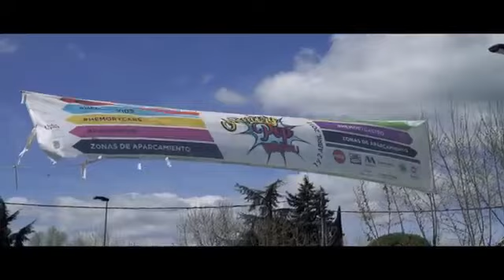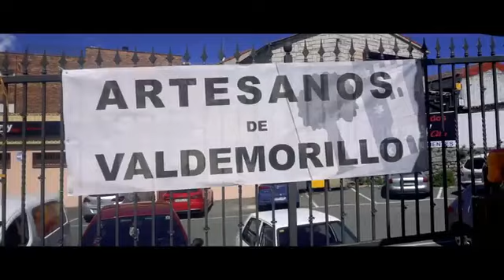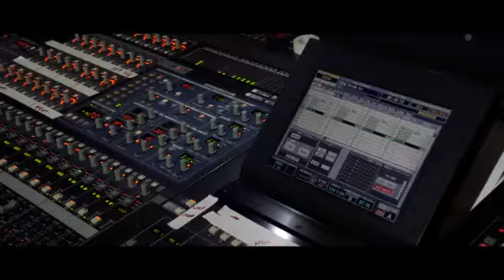Vídeo resumen Festival Memory Pop Festival Edición Primavera 2017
Valdemorillo 1 y 2 Abril 2017